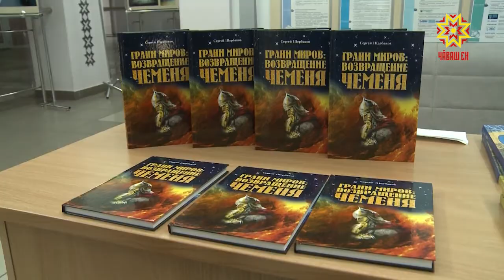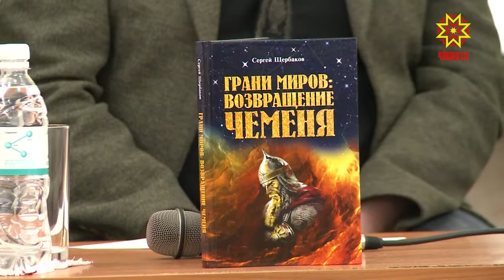В Чувашском книжном издательстве вышла книга «Грани миров: возвращение Чеменя».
Автор Сергей Щербаков, имея в активе несколько научно-популярных изданий, впервые решился поработать в стиле исторического фентази.